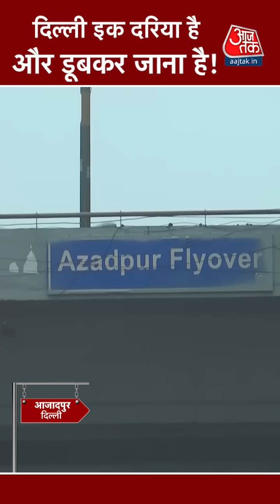Delhi Monsoon : दिल्ली की बारिश से जनता परेशान, सड़कों पर भरा पानी | WaterLogging | Aaj Tak Extra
राष्ट्रीय राजधानी दिल्ली में बारिश ने मौसम का मिजाज बदल दिया है. एक तरफ जहां दिल्ली के लोगों को उमस भरी गर्मी से राहत मिली है वहीं, भारी बारिश (Heavy Rainfall) के कारण राष्ट्रीय राजधानी के कई इलाकों में जलजमाव (Waterlogged) मुसीबत बना है. दिल्ली में भारी बारिश से सड़कों पर जलभराव (Waterlogging) के कारण  गाड़ियों की रफ्तार सुस्त पड़ी है. दिल्ली के आईटीओ इलाके में सड़क पर पानी भरने से यातायात प्रभावित हुआ है.